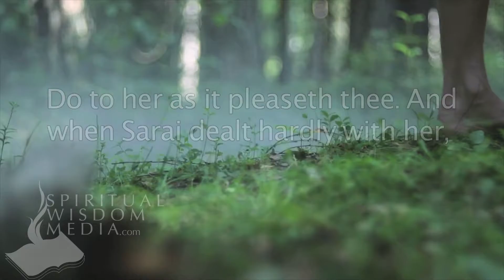Genesis 16:6 - But Abram said unto Sarai, Behold, thy maid is in thine hand - Bible Verses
Here's the text used:

16:6 But Abram said unto Sarai, Behold, thy maid is in thine hand; do to her as it pleaseth thee. And when Sarai dealt hardly with her, she fled from her face.